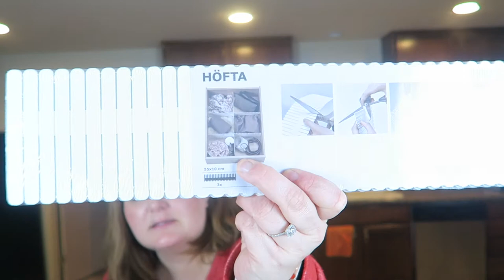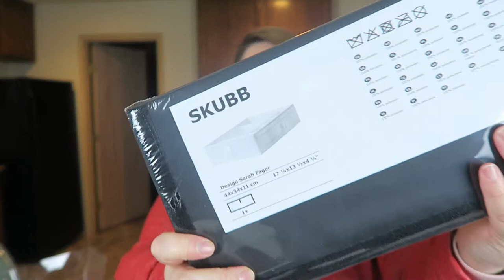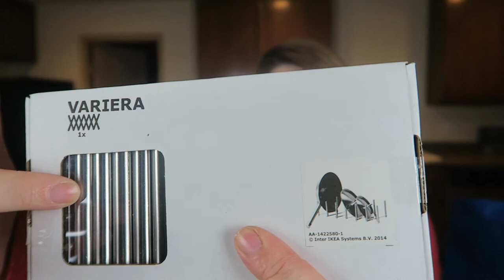IKEA HAUL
Opening: Get You Off My Mind by Sebastian Forslund
search_query=get%20you%20off%20my%20mind